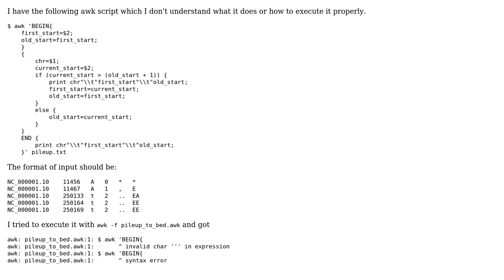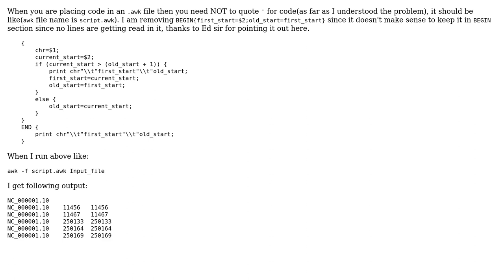Understanding an awk script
With thanks & praise to God, and with thanks to the many people who have made this project possible! | Content (except music & images) licensed under CC BY-SA | Music | Images & others | With thanks to user RavinderSingh13 user Eliran Turgeman and the Stack Exchange Network Trademarks are property of their respective owners. You are responsible for your own actions.